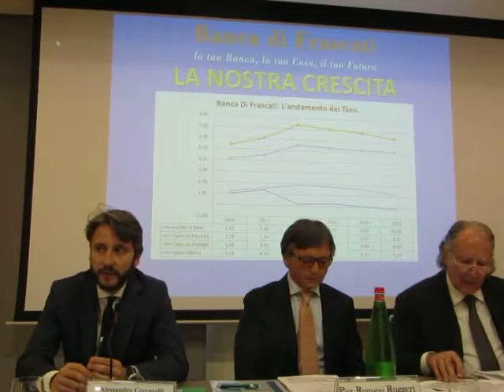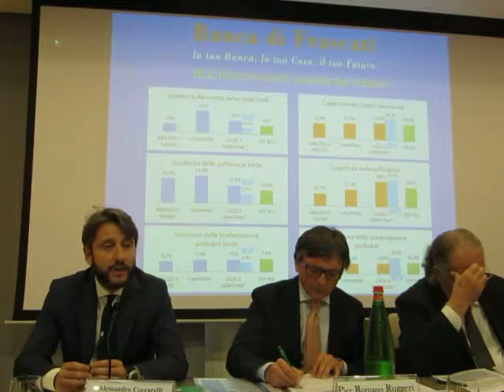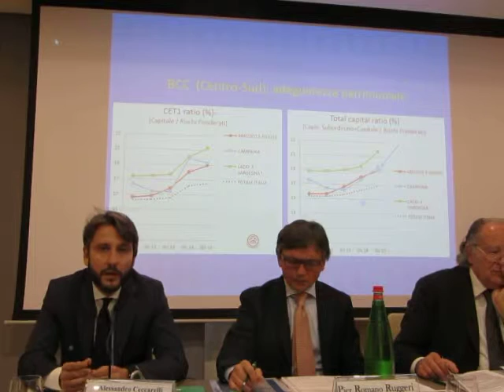ASS SOCI BCC FRASCATI 3 - La voce della Federazione BCC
La voce della Federazione BCC Lazio UMBRIA Sardegna è portata da Alessandro Ceccarelli.
La frammentazione non è più ammessa dalle norme.